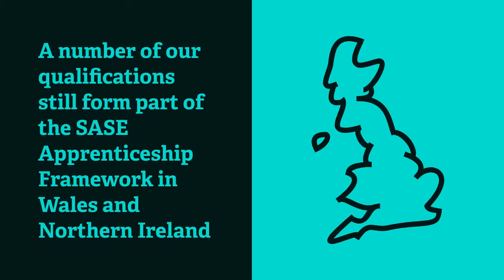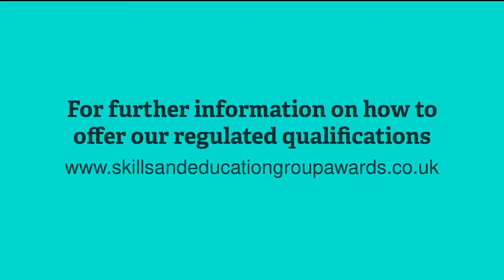Our EPA service and Textiles Qualifications